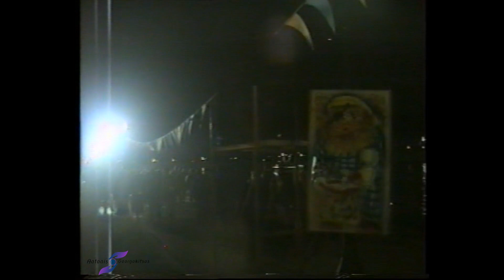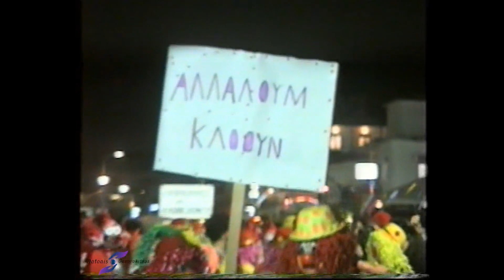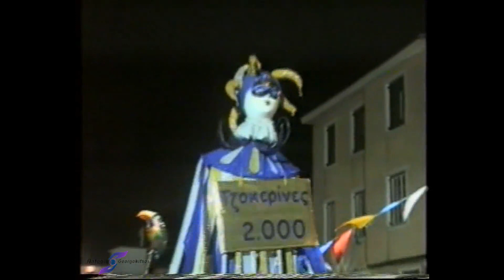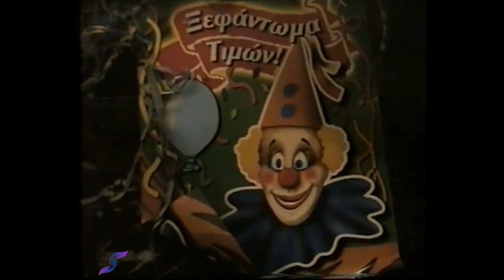ΚΑΡΝΑΒΑΛΙ ΓΥΝΑΙΚΩΝ ΠΡΕΒΕΖΑΣ 2000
Αρχείο PHOTO STUDIO (Μπελεγρινός Στυλιανός κ  Ευγενια Κοντονασιου}
 Georgokitsos Antonios Filmmaker